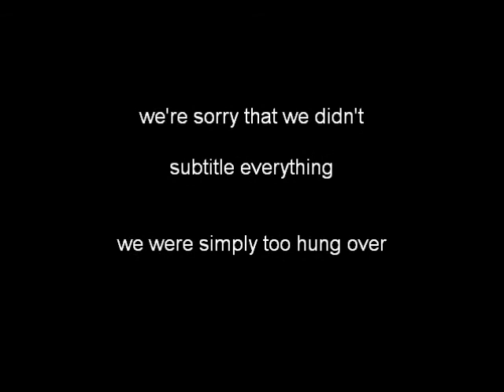IS THIS WHAT THEY CALL A GANG-BANG